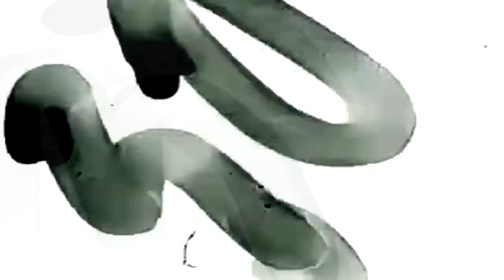#133 LeChairman & Gims parlent Dawala, Religion, Kongo, Géopolitique, Show-business, Famille, Social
Cette semaine, 500 reçoit Gims.

Ce Zairois d'origine voit le jour à Kinshasa en 1986.
C'est-à l'âge de 2 ans qu'il atterit en France en compagnie de ses frères et sœurs.
Placé dans une famille d'accueil, ce n'est que plus tard qu'il rejoindra ses parents à Paris.
Enfant modeste, Gims trouve un échappatoire dans le dessin et se voyait devenir mangaka.

Père absent, il se construit sans réelle figure paternelle et affronte la vie et ses obstacles sans avoir toutes les armes.
Le petit studio familial était devenu le refuge des toxicomanes et sans domicile fixe du coin.
Ne se trouvant plus à sa place, Gims errait de maison en maison jusqu'à finir par dormir dans des cages d'escaliers.

Sa rencontre avec la musique fut également déterminante puisqu'elle lui a permis de rencontrer ses frères de "sons" et notamment une personne qu'il a considéré pendant longtemps comme son meilleur ami : le fameux Barack Adama.
En compagnie d'Adama et d'autres, ils décidèrent de former le fameux groupe "Sexion d'assaut".

Considérés comme étant en avance sur leur temps, ils écumaient les scènes parisiennes jusqu'au jour où ils firent la rencontre du producteur Dawala.

Après plusieurs consécrations ( Tournées, Disques d'or, Platines ) .. le groupe décide de se séparer pour poursuivre en solo.

Carrière rythmée par quelques turbulences, Gims ne laisse personne sans avis.
L' artiste possède plusieurs cordes à son arc et est devenu le premier rappeur à avoir rempli le stade de France...

Au fil d'un bel échange, Warano comme on le surnomme se livre sur sa carrière, ses ambitions, ses aspirations ou encore sa famille et n'hésite pas à nous distiller de précieux conseils.